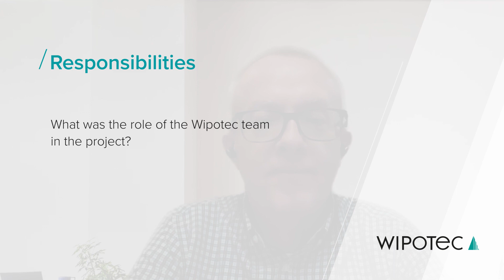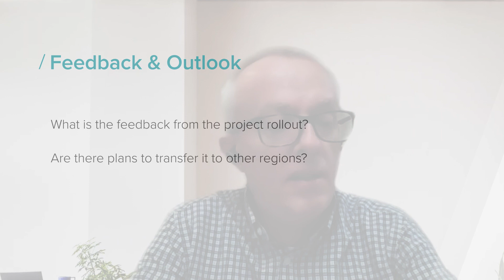Coca-Cola revolutioniert die Kreislaufwirtschaft mit refPET Serialisierung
Wipotec-Entwicklung treibt nachhaltige Innovation voran

In diesem Interview beschreibt Alfeu Jr., Spezialist für neue Technologien bei Coca-Cola, das Ziel und den Verlauf des "Projekts refPET serialization". Wipotec spielte bei dieser Initiative eine zentrale Rolle, da das Unternehmen eine zukunftsweisende Technologie entwickelt hat, die die Rückverfolgbarkeit der Flaschen über ihren gesamten Lebenszyklus hinweg gewährleistet und damit einen wichtigen Schritt in Richtung Kreislaufwirtschaft darstellt. Alfeu Jr. bezeichnet diesen Beitrag als entscheidend für den Erfolg des Projekts, das sich in vielerlei Hinsicht als einzigartig erweisen sollte.

Erfahren Sie mehr:  [Link zur Application Seite “Laser Marking for circular economy”]